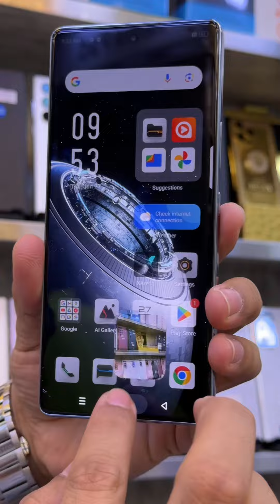Infinix GT 20 Pro|| Unboxing & First Look || The Best Gaming Smartphone || MUSTAQBAL ZAMZAM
mustaqbal zamzam Deira dubai
shop Location

All UAE 🇦🇪 cash on delivery available.

out of uae delivery no possible

আমি একজন গর্বিত বাংলাদেশী ব্যবসায়ী 🇧🇩❤️